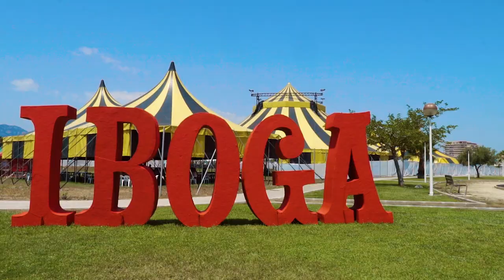Iboga Summer Festival - Official 2019 Aftermovie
Iboga Summer Festival - Official 2019 Aftermovie · Balka, Swing, Ska, Reggae, Folk, Hiphop... @ Playa de Tavernes de la valldigna

¡Nos vemos en 2020 del 22 al 25 de julio en el mismo sitio!

En 2019 disfrutamos de:
Orishas
Femi Kuti & The Positive Force
La Pegatina
Asian Dub Foundation
Natty Bo & Soweto
Fanfare Ciocarlia
Otava Yo
Dubioza Kolektiv
Bohemian Betyars
Vandal
LaP'tite Fumée
Parno Graszt
Dr Prats
The Toasters
Sara Lugo
Jolly Lackers
Mr Kilombo
Grison Beatbox
Ska n' Ska
La Trocamba Matanusca
Vinila Von Bismark
Hoffmaestro
Limbothque
Los 300